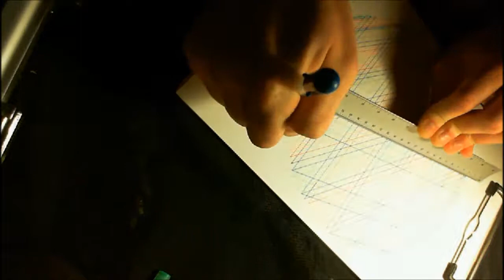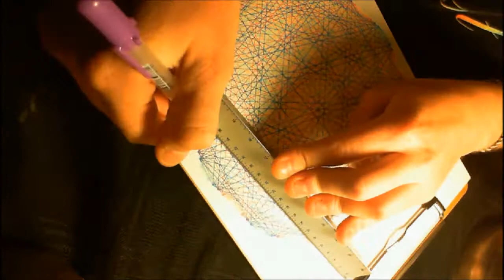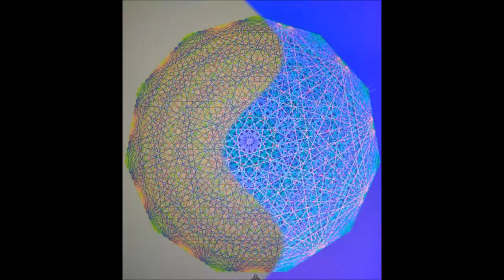Drawing a 11 sided tesseract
After 4 days of drawing and 3 days of editing, here is my newest hand drawn geometric art. the main body of this video is the drawing process but the closing 9 images are the art under various types of black/ultra violet light with transition images between them to show the effects of ultra violet light.

This is my third video of drawing original content out of many more to come.still haven't found appropriate public domain music for my videos: if you have any ideas, let me know. Here are my various social media that I share art on, both free form and geometric (mostly geometric).